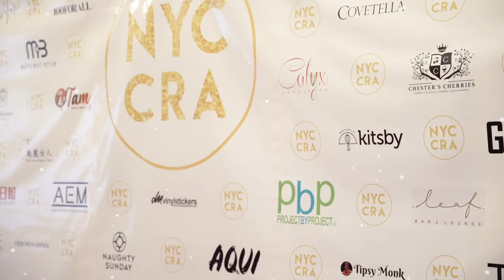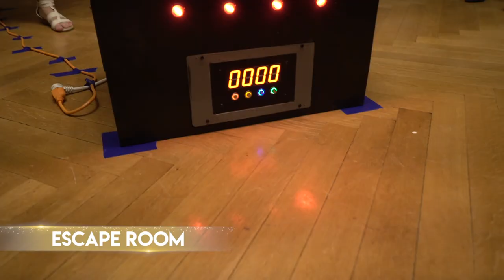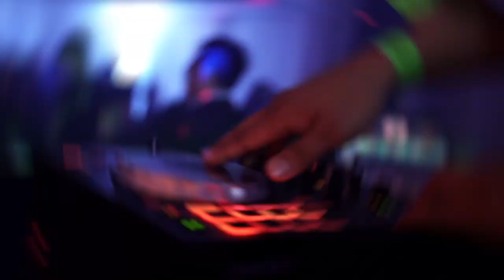NYC Crazy Rich Asians Gala 2019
Recap video shot and edited by Jordan Battiste. Available in 1080p

and @NYCCRA

An Asian annual event/platform for Asians to promote brands and talents.

To network and connect resources to grow and thrive together.

FOUNDER：
David Tai @drdavidtai

CO-FOUNDER：
Raymond Dai

CO-HOSTS：
Glen Cove Mansion (Serena Hsiang)
Gigi Thai
Caryn A Chow
UpKey Consulting LLC - Cici Cao & Brandon Chow

Performers:
Janelle “JBellyBurn” Issis - Bellydancer (“So You Think You Can Dance”)
Roger “Rogue” Quan - Magician (“America’s Got Talent”)
Yut Chia - Violinist
Dr. Kelly Lin - Pianist
Andy Lin - Violinist/Erhuist
Sung Lee - “SungBeats” - Beatboxer (“2018 American Loopstation Champion”)
Aric Li - DJ “A-RIC”
Simon “M0niker” Lee - DJ/ Music Producer
Austin “DJ Ilasan” Chan - DJ/ Music Producer
David Estioco - DJ “EZTIOKO”
Russell Kim - DJ Stor/ Music Producer
Edward Poprokski - Comedian
Darin Itdhanuvekin - Model/ Influencer
Grace Yang - Model
Jacquelyn Wells - singer
Jae Woo - “Jelly” - dancer
Joyce Sheng - Model
Stephanie Chou - Saxophonist

MEDIA/ PRESS:
Oliver Pras - Red Carpet Host/ Fashion Model
Jimmy Zhang - YouTube Vlogger
Caryn A. Chow - Livestream Host
Jerry Du - report from Sing Tao Daily
Wei Wei Gao - report from MGM TV
David Zhu - chief reporter from ICITYnews

VIP/ INFLUENCERS
Her Highness Tengku Chandel Jamidah
Michael Tow - Hollywood Actor, director, producer
Carol Chen - founder of Covetella
Summer Y.L. - founder of NuWa Marketing
Scarlett Hao - founder of Scarlett Halo Collective
Tianyi Joe Zhu - Chairman of Zhu Holdings Group
Master Zhi Hai - founder of America Fengshui Association
Elizabeth Tam - former Miss US galaxy - live stream host
Jamin Lin - influencer
Lisa Chen - founder of StyleVoila!

AEM - Asian Entrepreneur Mixers
UpKey Consulting LLC - Multi Functional Consulting Company
100 For All
America Fengshui Association
Aqui Hospitality Group
Champion Motors Int’l
Chester’s Cherries
Collude
Covetella
DMvinylstickers
B4DAWN
NAUGHTY SUNDAY
GFTED Apparel
Justin Padilla
KAFSC
Kitsby
Leaf Bar & Lounge
Legend Chicken
Long Island Sports Cars
Michael Yu
Minika Ko
Oohjacquelina
Project By Project
RPEG Electronics
Sylvia Tsai, Esq.
Tam Wines & Spirits
Taylor Reyes
The Panda Bandit
THY - Tzu Hsuan Yang
Tipsy Monk
VIDEMUS OMNIA
Calyx Luxury Group /Calyx Concierge
ESCAPETHEROOMers - Escape Room Reviews
ANCHORED talent group
Cakra Fashion Makeup - Wendy Lin
Hair Philosophy New York - Peiyin Shih
Taiwanese Junior Chamber of Commerce of NY
Exquisite Booths INC.
Mx3 Inc
Enigma Escape Game